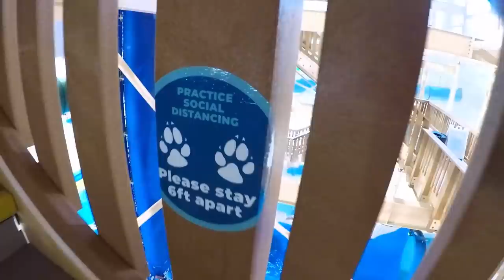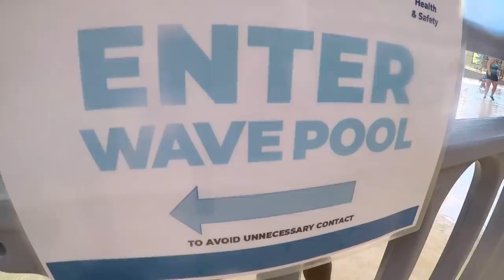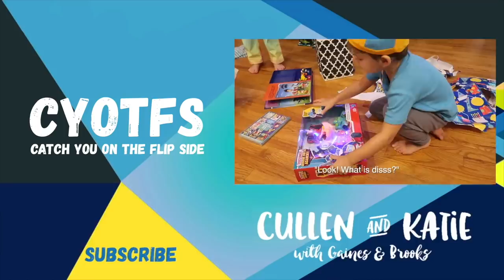HUGE Surprise Birthday Blessing!!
▶️ Our Debt Disaster (How We Got Here, How Much We Owe, How We Can Fix It)

👀 Don't Tell Mom Podcast WENT UP TUESDAY: 5 YEAR OLD'S REACTION to the PANDEMIC! Don't Tell Mom: e. 110

🎧NEW KatieOnTheFlipSide Podcast: Rediscovering My TRUE SELF & Overcoming the Fear of JUDGEMENT | #6 Codependency Red Flag Series

⭐️Our AMAZON Favorites!
👓My Blue Light GLASSES (code: CULLENANDKATIE10)